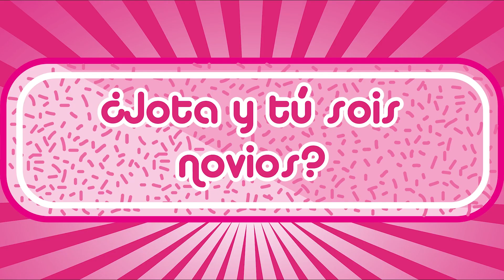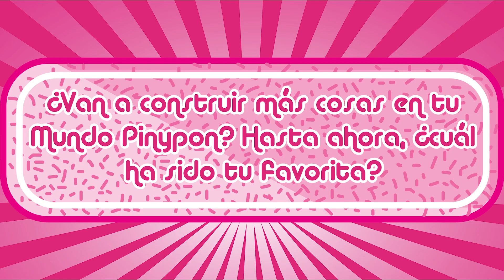QUESTIONS et RÉPONSES sur le MONDE PINYPON😱 TOUS les SECRETS des PINYPON🤩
Aujourd’hui nous allons découvrir tous les secrets que tu as toujours voulu savoir sur la chaine du Monde Pinypon. Questions et réponses très amusantes sur tous les recoins du Monde Pinypon. Est-ce que nous découvrirons des recoins secrets ? Est-ce que tous les Pinypon répondront à cet amusante FAQ ?

Bienvenue dans le monde des Pinypon, la chaîne officielle des jouets Pinypon en français !
Vous découvrirez avant tout le monde les nouveautés, les jouets des contes de fées Pinypon et de Pinypon ville : les animaux Pinypon à l’hôpital, les animaux de compagnie Pinypon, la maison des Pinypons, le parc d’attractions Pinypon… et bien plus encore.